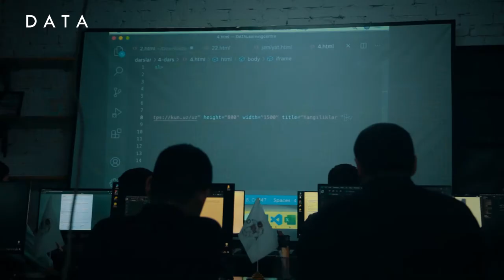🔴NO COMMENT...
O'zgacha muhitni jonli tarizda his qilishni istaganlar uchun.